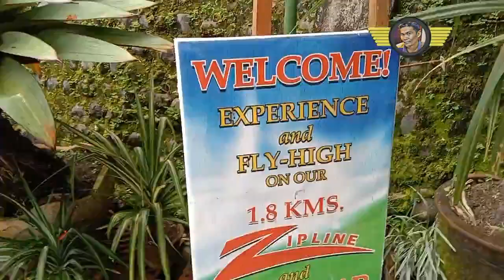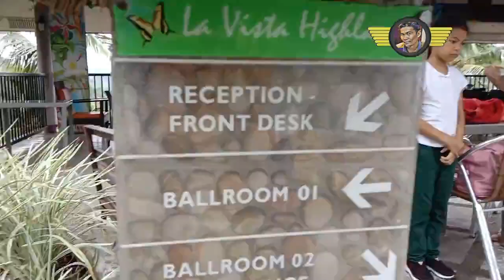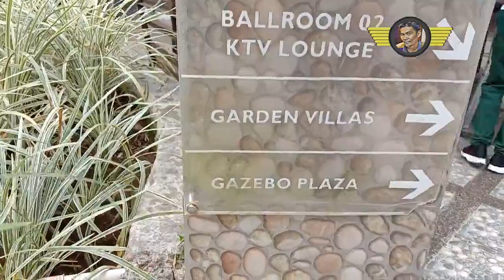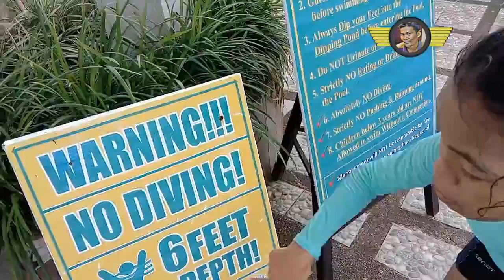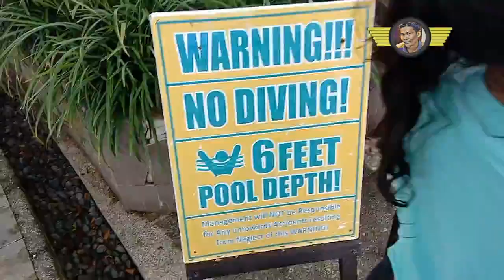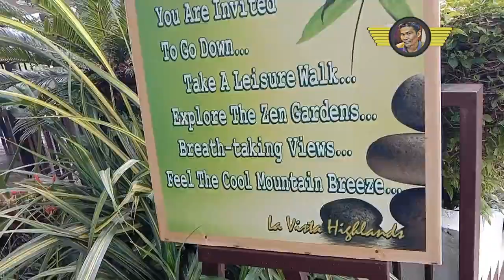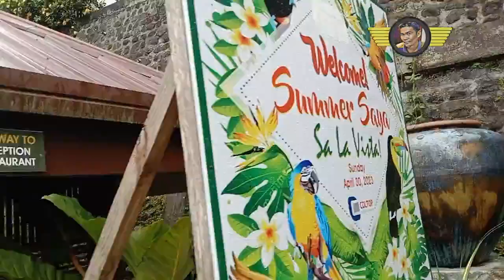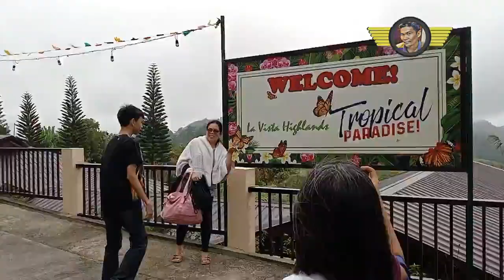LA VISTA HIGHLANDS MOUNTAIN RESORT - TROPICAL PARADISE, SAN CARLOS, NEG. OCC.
LA VISTA HIGHLANDS MOUNTAIN RESORT - TROPICAL PARADISE
Highway, Km. 67, Brgy. Prosperidad, San Carlos City-Negros Occidental, Philippines,
San Carlos City, Philippines